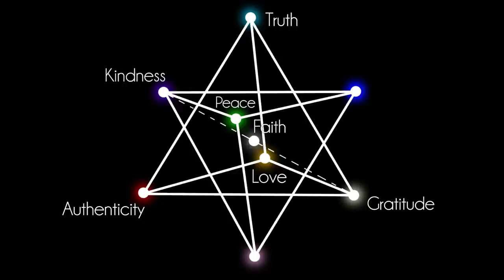Breath of Life Heart Pulse Meditation ⚡️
I had to edit the name of this video! After doing the practice it feels more like a heart-pulse! Like your pulsing your heart with clear light!

Hey beautiful soul! It's great to see you! I bet you're excited about more Breath of Life too, huh? 🌬

It turns out there's something more that you can do with the Breath of Life - which is do it a BUNCH to build up your energy and bring in good prana!

You're definitely going to want to try this.

And, if you feel the call - Please come and join us for the BREATHWORK CHALLENGE!!!

From August 1st through 5th, we are going to be hosting 3 Breathwork sessions each day, and inviting members to come and participate to as many as they feel called.

We would love to see you there, which is why we've created a 14 day FREE TRIAL to Spirit Mysteries, so that you can come in and join in the fun of breathwork!

Even if you cancel your membership after the trial, that's okay! The big thing for us is we get to meet you for a moment, share in some epic growth, and learn some things along the way. And if that's the experience you have, then we both get a big win out of the experience!

Toodles!
~ Patchman